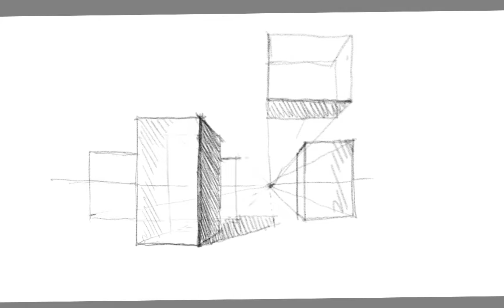Sk01. Perspective. Drawing Boxes.